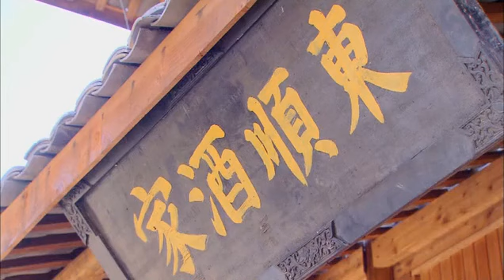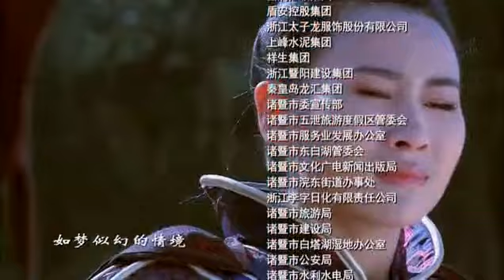《武松》 情义武松快意江湖 第22集 第二十二集